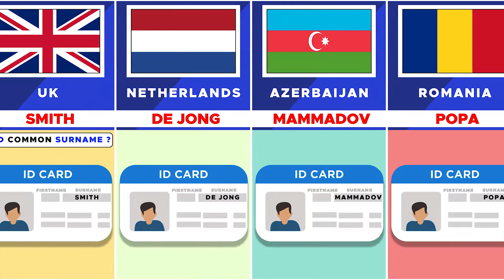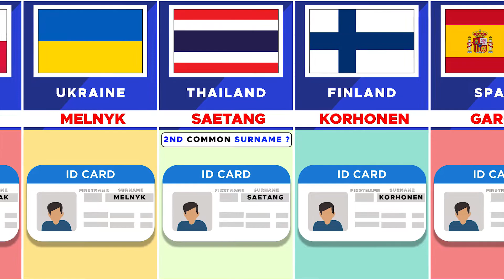Most Common Surname From Different Countries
In this Comparison video, we made a list of Most Common Surname From Different Countries